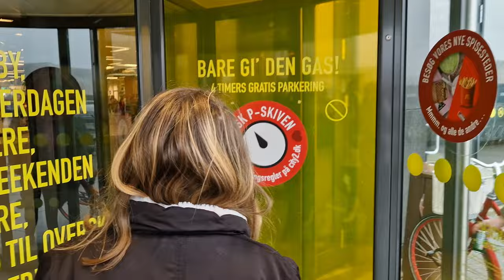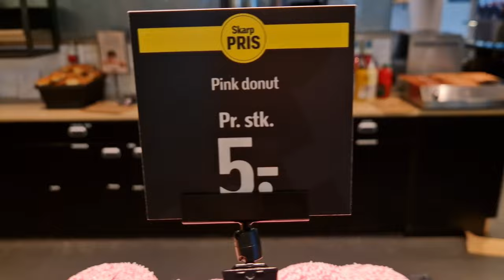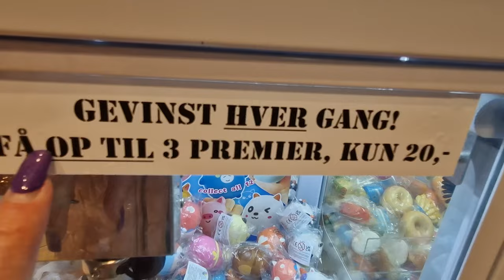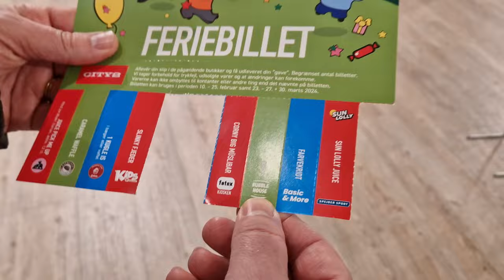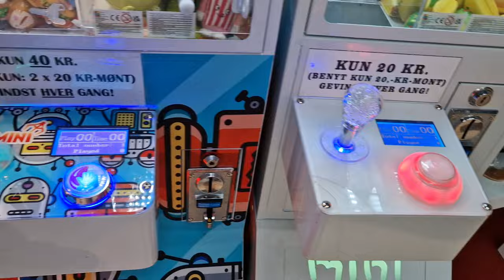VINTERFERIE BILLETTER I CITY2 MED PIGERNE😀